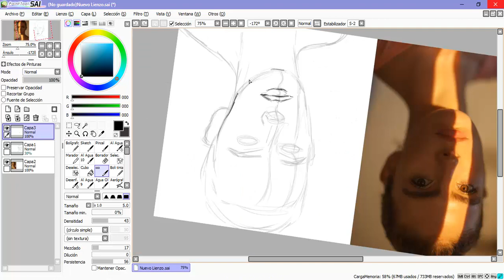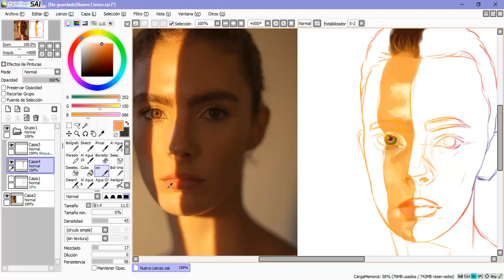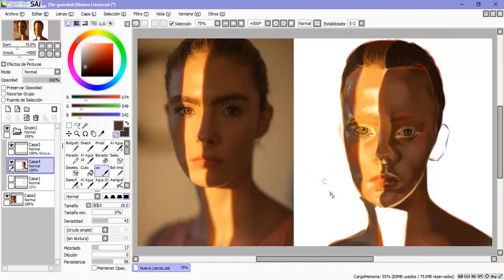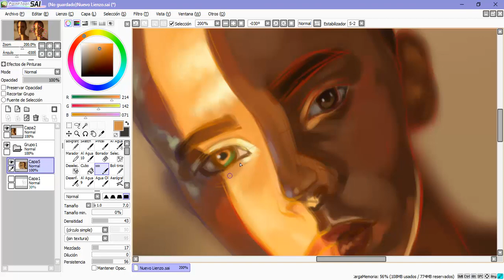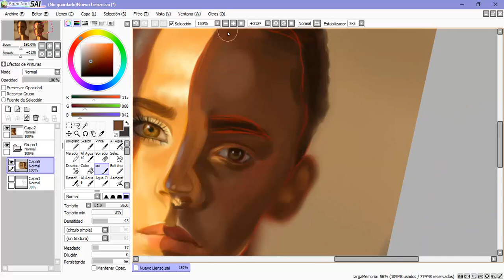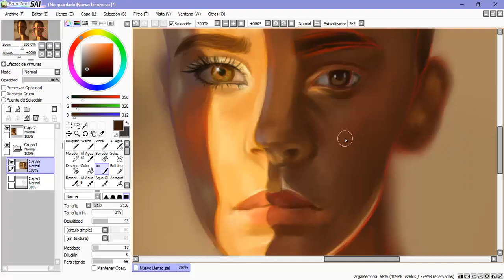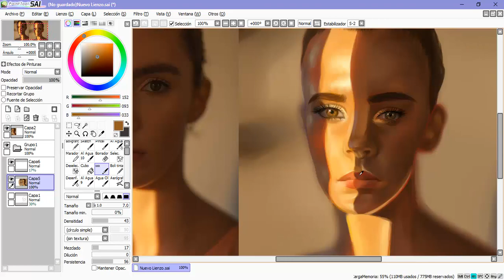Still practicing - Speed Painting - "Sunlight"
Hola! Estoy tratando de ser más constante y no perder calidad en mis videos, asi que espero que les guste!

Hello! Im trying to be more constant and not lose quality in my videos, so I hope you like it!
Program: Paint Tool Sai
Tool: Wacom Intuos Art Pen and Touch Small

Harry Styles - Juice (Lizzo cover) in the Live Lounge